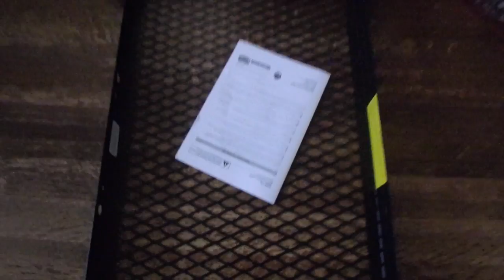DAMNN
Kik me: BoneDryTv
Skype: Jbw694